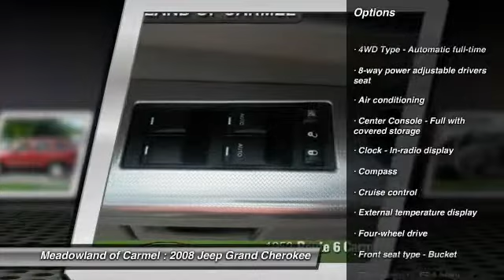2008 Jeep Grand Cherokee Carmel NY K0701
Danbury Chrysler Dodge Jeep RAM Pontiac GMC dealer in Carmel NY - New and Used dealership Poughkeepsie Newburgh Wappingers NY | Danbury Chrysler Dodge Pontiac GMC dealer website new used car New York dealership website Carmel NY pre-owned preowned
2008 Jeep Grand Cherokee Laredo - $11000

Carfax History Available ** anti lock brakes ** 4X4 ** am/fm cd radio ** SUPP.SIDE AIR BAGS ** leather interior ** HEATED SEATS ** sun roof ** DVD PLAYER ** rear camera ** SATELLITE RADIO ** mp3 player ** PREMIUM SOUND ** roof rails ** PARK ASSIT ** remote start ** BLUETOOTH ** oil and filter changed **All used cars bought at Meadowland get a 100 point inspection ** Extended Service Plan Available for cars under 120000 miles.